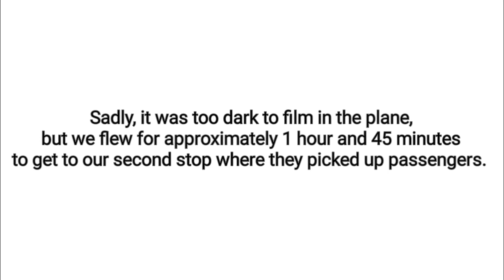My Holiday in the USA! 🇺🇸✈️🧳vlog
Hey everyone!

Come join me on my journey to Atlanta Georgia, USA!